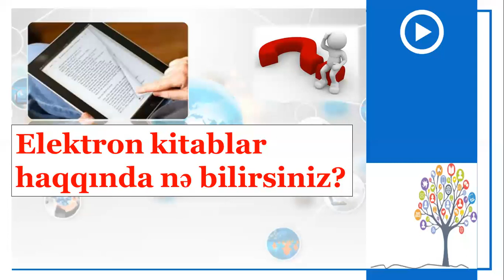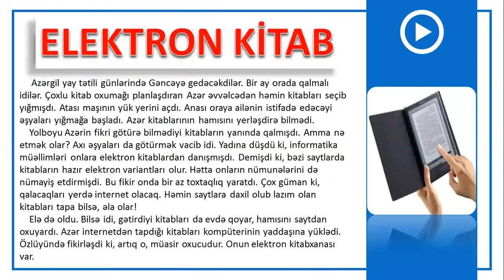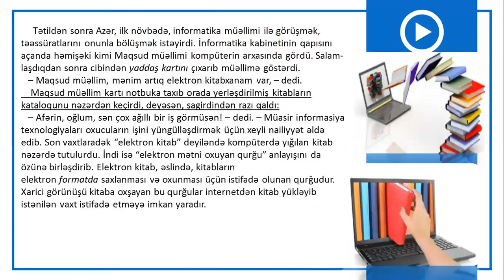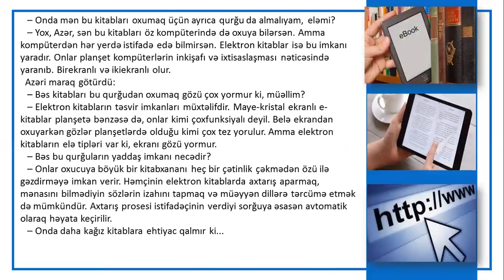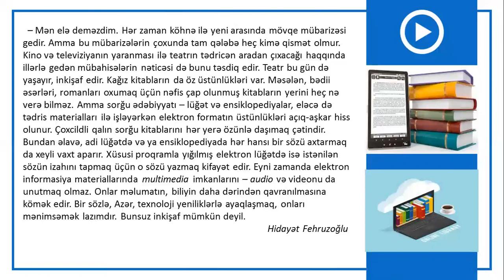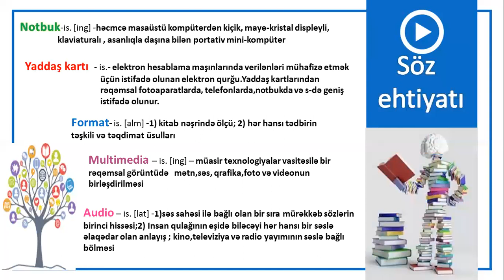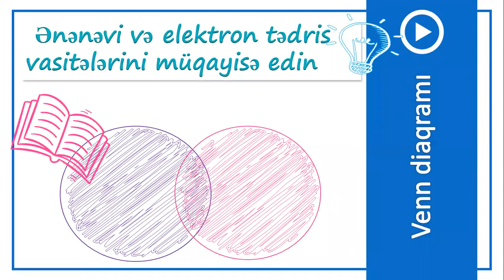7-ci sinif Azərbaycan dili - Mətn "Elektron kitab"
Azərbaycan dili - Mətn "Elektron kitab"